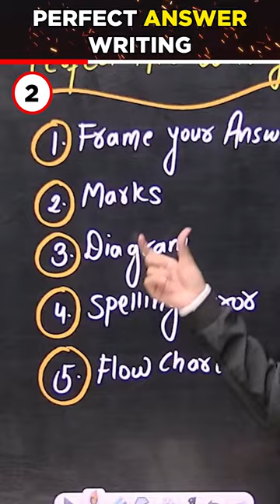Number नहीं आते ? 😥 Answer Writing ki PERFECT Technique !! 🔥💪🏻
🔴 Batch Details:-

1. This free batch is for the students aiming Class 12th (Board + CUET).

2. The best faculties of India will cover full syllabus of each subject.

3. All the classes will be provided in Recorded form only on our YouTube Channel Ncert Wallah.

4. Class Notes of each lecture will be provided on our PW App in respective batch in PDF format.

5. Practice sheets with text solutions of each lectures will be also provided on App.

6. Weekly Schedule of classes will be posted on Community and announcement section of Batch.